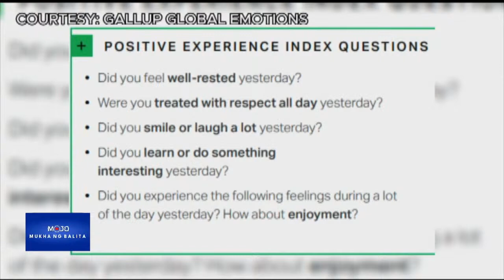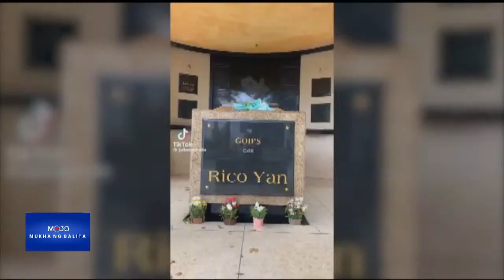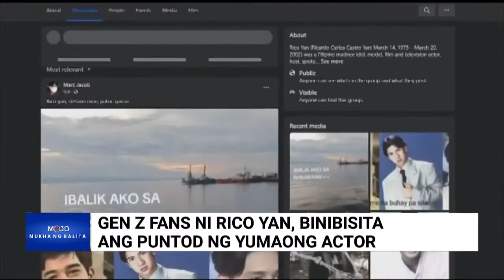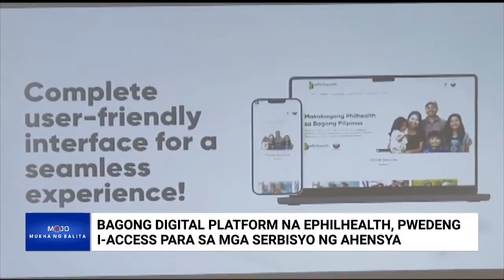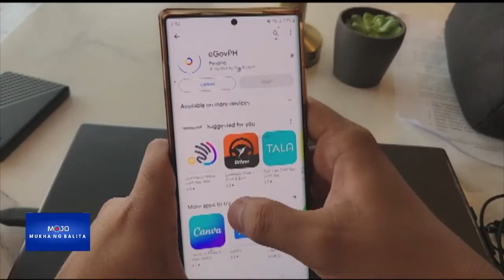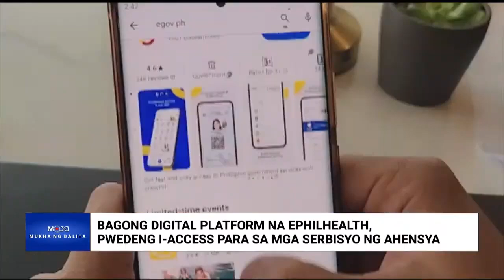MUKHA NG BALITA WRAP (SUPERCUT) | JULY 10, 2024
- Alaala ng pumanaw na matinee idol na si Rico Yan, muling binuhay online ng kanyang fans

- Bagong digital platform na ePhilHealth, pwedeng i-access ang mga serbisyo ng ahensya

- Mga Pinoy, kabilang sa mga pinakapositibo sa mundo, ayon sa isang survey

Dapat ang balita para sa tao pero kadalasan hindi nila alam ang mga kwento sa likod nito. Kaya nariyan ang mga mobilejournalist para pag-usapan ang mga MukhaNgBalita kasama si Jay Taruc.

Lunes hanggang Biyernes tuwing 5:00 p.m. dito sa One PH.